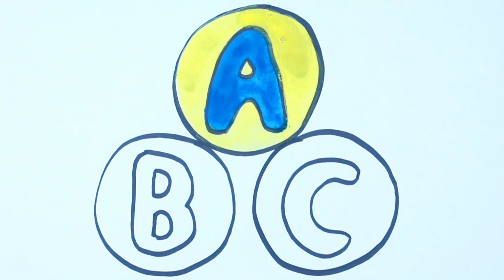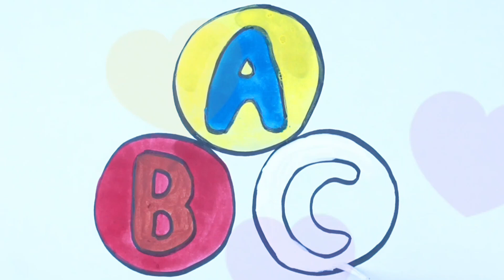ABC Phonics Song|A For Apple B For Ball|Nursery Rhymes For Kids|A-Z#shibbukidslearningcorner